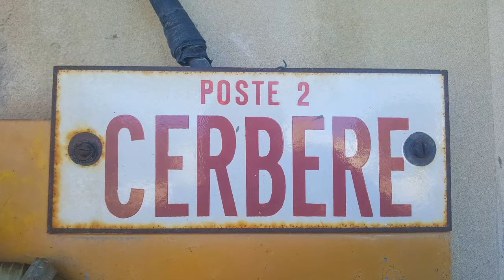Estación de PortBou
El antes y el ahora